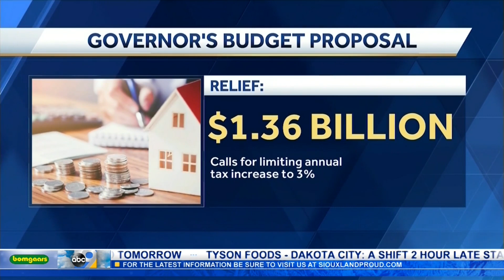Ricketts Gives State Address